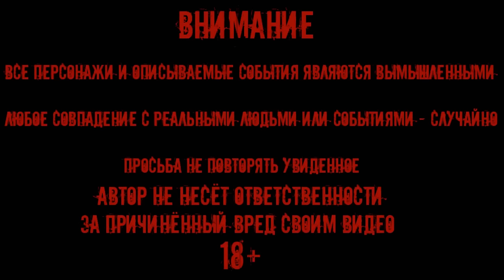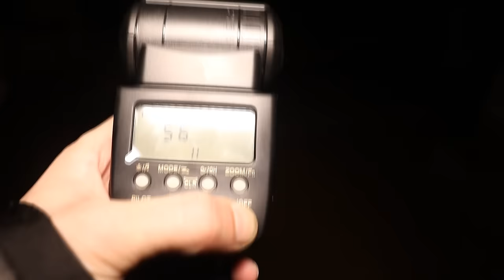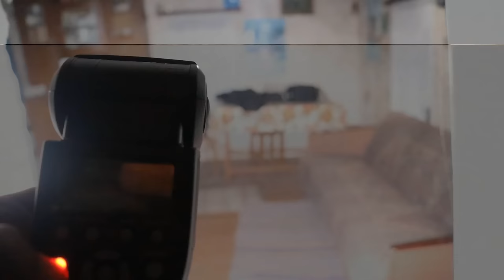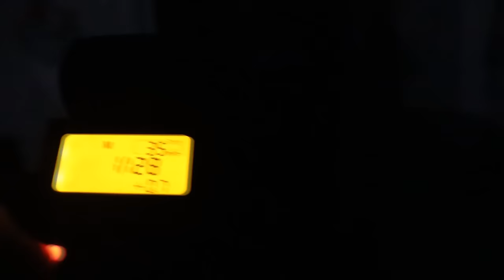СТРАШНАЯ ТАЙНА ЗАБРОШЕННОГО ДОМА РАСКРЫТА REAL HORROR IN AN ABANDONED HOUSE scary videos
РЕАЛЬНЫЕ УЖАСЫ В ЗАБРОШЕННОМ ДОМЕ  REAL HORROR IN AN ABANDONED HOUSE. СТРАШНАЯ ТАЙНА . Заброшенный Дом с паранормальной активностью. Провел сеанс эгф фэг scary videos